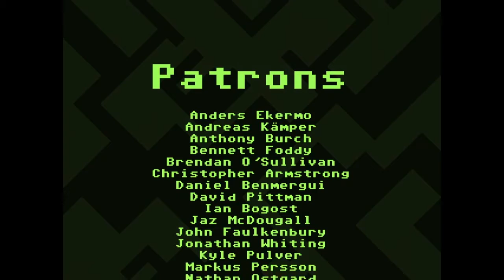[PC] VVVVVV - Walkthrough